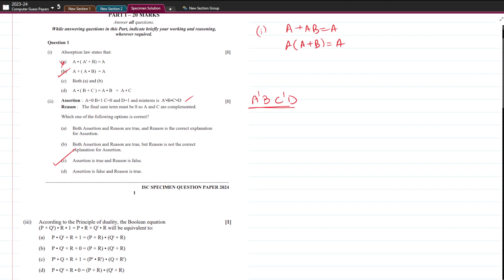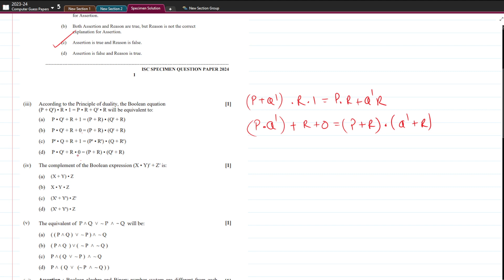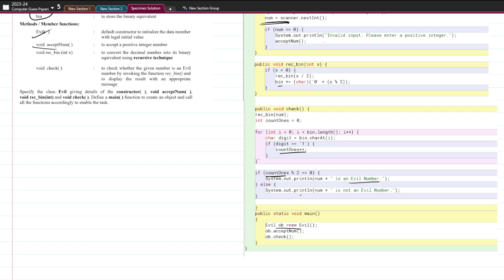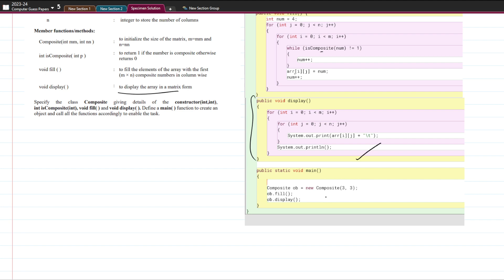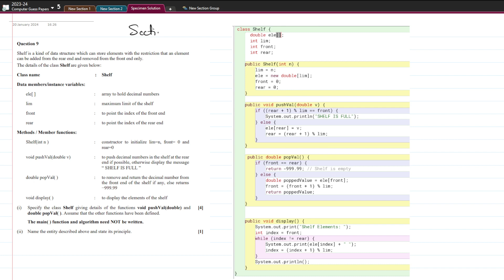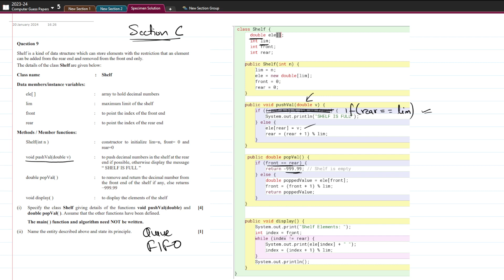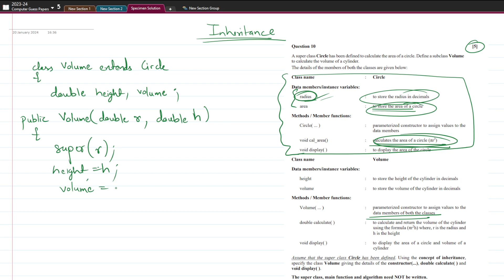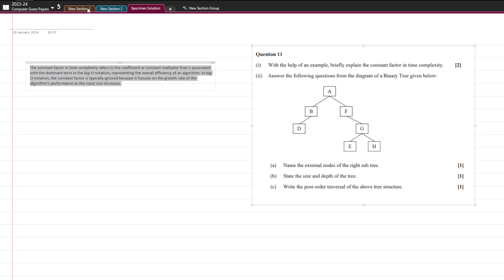Computer Specimen Paper Solved 2024 | ISC Class 12 | Maaheshwari Classes | Hritik Sir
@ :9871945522